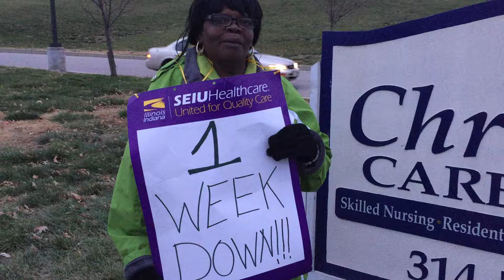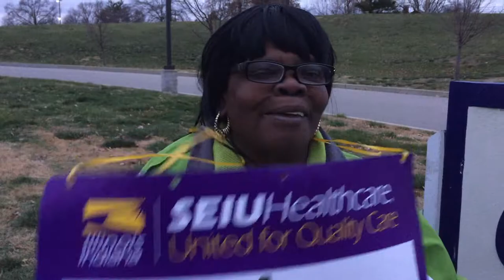Val Mitchell, CNA for 20 Years on short-staffing "We have 2 workers for 50 patients sometimes"